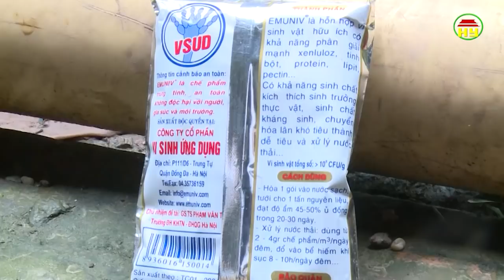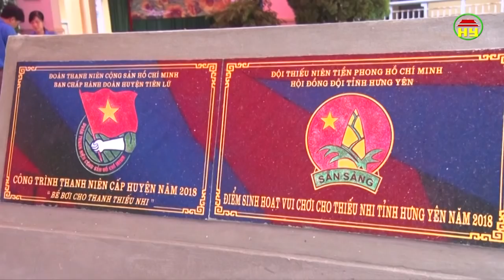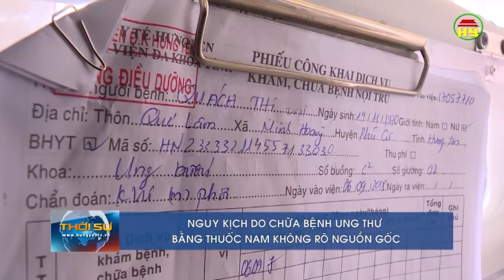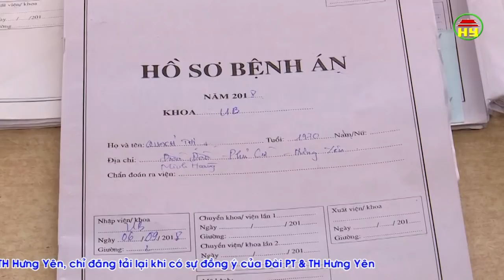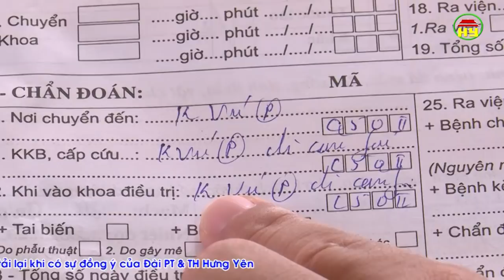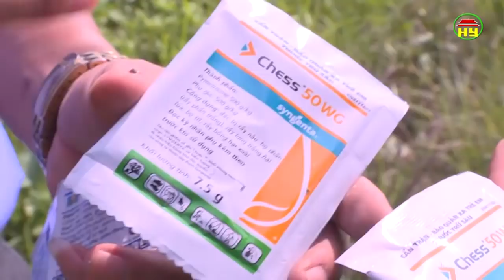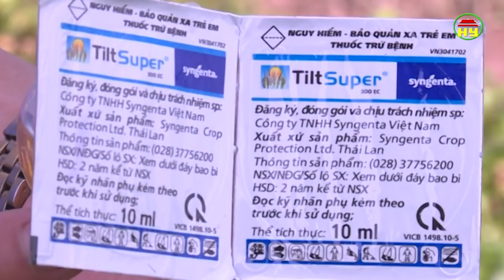Thời sự Hưng Yên thứ 3 ngày 18/09/2018